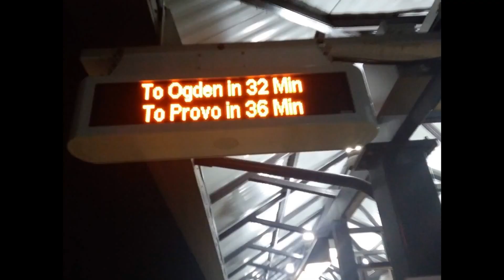My Bee Hive State!